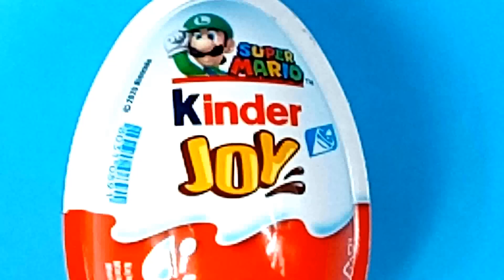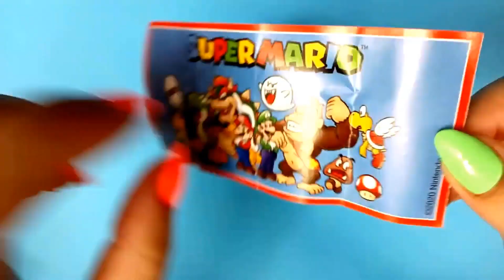Yummy Kinder Surprise Egg Toys Opening |a Lot Of Chocolate | surprise eggs | kinder joy WITH MUSIC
Hi!!! 😊😊😊
Today we're opening Kinder Surprise Eggs - Kinder Joy Super Mario asmr